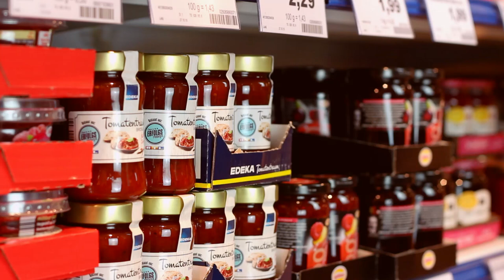Dreh dein Ding 2016 | E-Center Künneke Obernkirchen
Ja Leute, ihr wundert euch vielleicht das es mal ein anderes Video hier auf unserem Kanal gibt! Wir haben das Video für den diesjährigen Edeka U21 Award gedreht. Hierbei geht es ein lustiges Video innerhalb 45 Sekunden vorzustellen und das ganze muss natürlich irgendwas mit Edeka zutun haben :D Viel Spaß :D